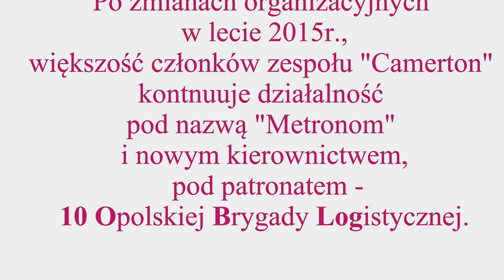Czy to ta mała dziewczyneczka //Metronom Opole//17102015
"Metronom" Zespół Wokalno-Instrumentalny przy 10 BLog Opole